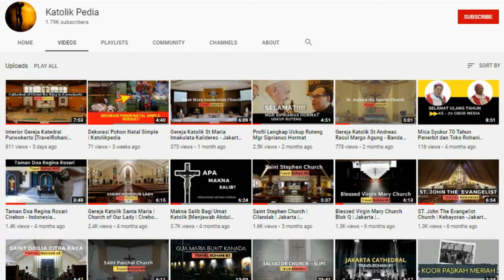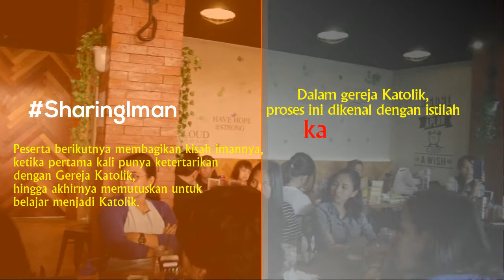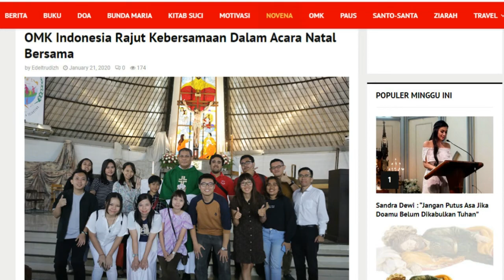Natal Bareng Orang Muda Katolik. Seru dan Menyenangkan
Minggu, 19 Januari 2020, sejumlah Orang Muda Katolik (OMK) Indonesia mengikuti acara Natal dan Tahun Baru bersama di Gereja St. Kristoforus Grogol. Tujuan utama kegiatan ini adalah, menyatukan sesama orang muda Katolik dari paroki-paroki yang ada di Keuskupan Agung Jakarta dan juga dari keuskupan-keuskupan lainnya.
Video : @edeltrudizh
Editing : @edeltrudizh